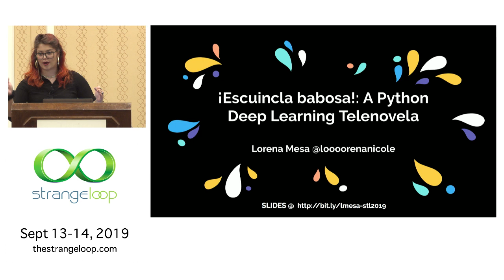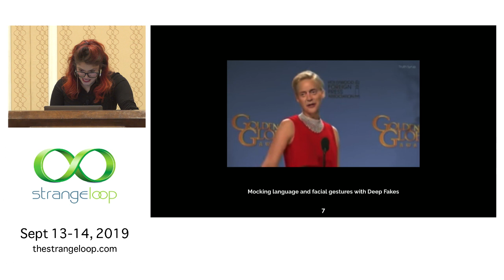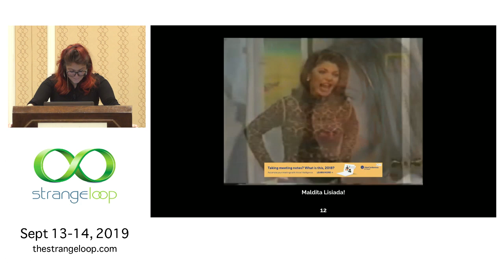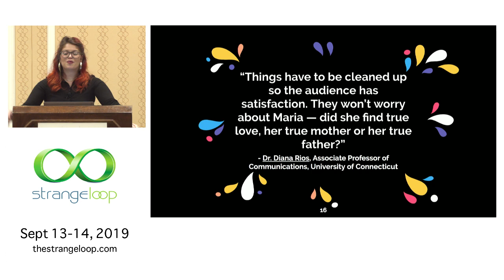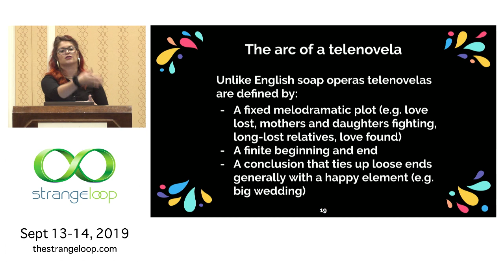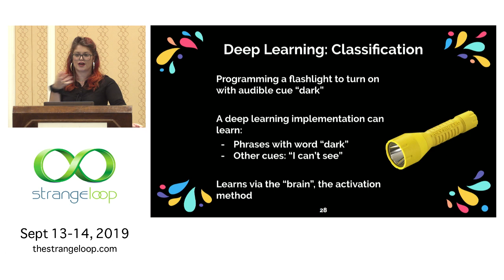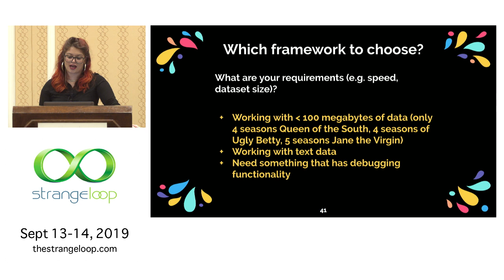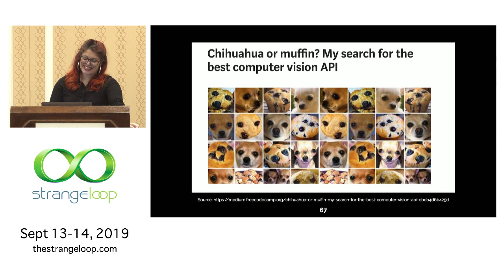"¡Escuincla babosa! A Python Deep Learning Telenovela" by Lorena Mesa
Telenovelas are beloved for their over the top drama and intricate plot twists. In this talk, we'll review popular telenovelas to synthesize a typical telenovela arc and use it to train a deep learning model.

What would a telenovela script look like as imagined by a neural network? To answer this question, we'll examine three Python deep learning frameworks - Keras, PyTorch, and TensorFlow - to determine the process of translating a telenovela into a neural network and ultimately determine which one will be best for the task at hand. Be prepared for amor, pasiòn, and y el misterioso!

Lorena Mesa
GitHub

Political scientist turned coder, Lorena Mesa is a data engineer on GitHub's software intelligence systems team, Director on the Python Software Foundation, and PyLadies Chicago co-organizer. Lorena's time at Obama for America and her subsequent graduate research required her to learn how to transform messy, incomplete data into intelligible analysis on topics like predicting Latinx voter behavior. It's this unique background in research and applied mathematics that drove Lorena to pursue a career in engineering and data science. One part activist, one part Star Wars fanatic, and another part Trekkie, Lorena abides by the motto to "live long and prosper".